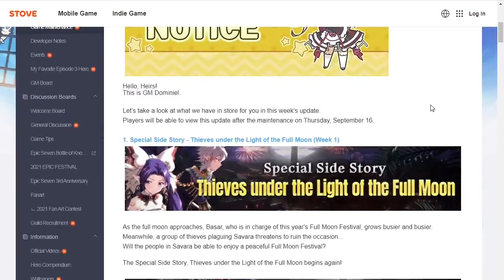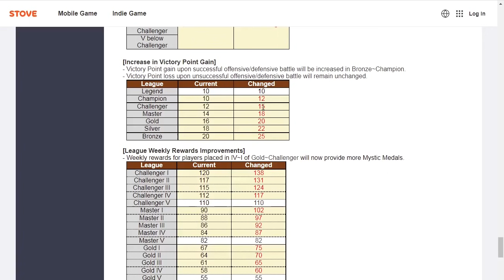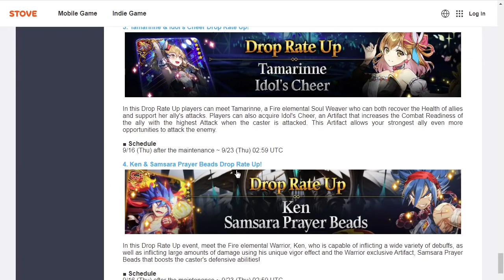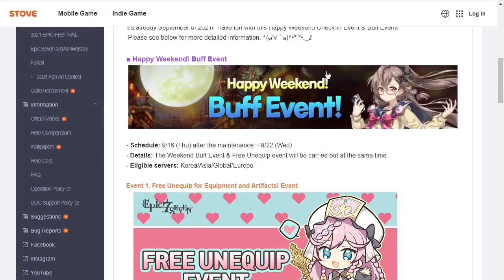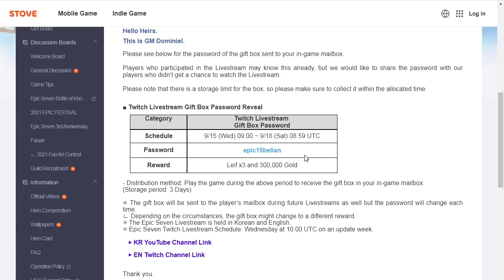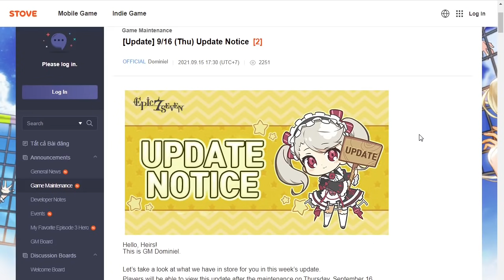Cập nhật Nhá hàng Belian - Limited Luna/Landy sắp quay lại - và nhiều thứ khác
Ai chơi team bruiser bây giờ sướng nha :)) Belian có vẻ bá dữ